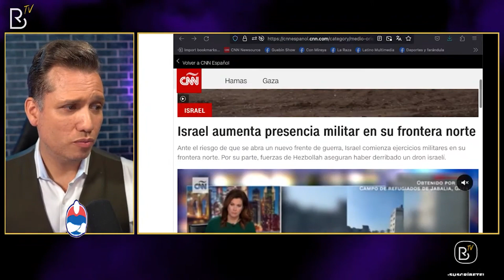Rafael Bello un dominicano que triunfa en NY (2)